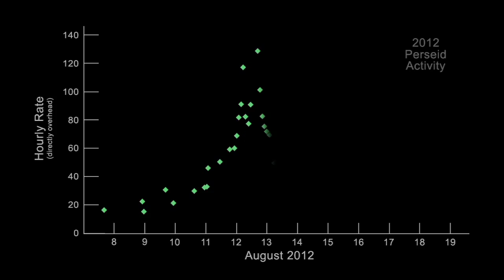Perseid Meteor Shower - What's Up in the sky for August 2014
Go outside to see Venus and Jupiter at dawn, Saturn and Mars at dusk. No telescope required! Plus the annual Perseid meteor shower is in full swing now through the 17th. The shower peaks the night of August 12-13, but the bright moon that night will likely interfere with viewing some of the fainter meteors. The Perseid shower occurs each year when Earth travels through a trail of dusty particles left behind by comet 109P/Swift-Tuttle.
Credit:  NASA